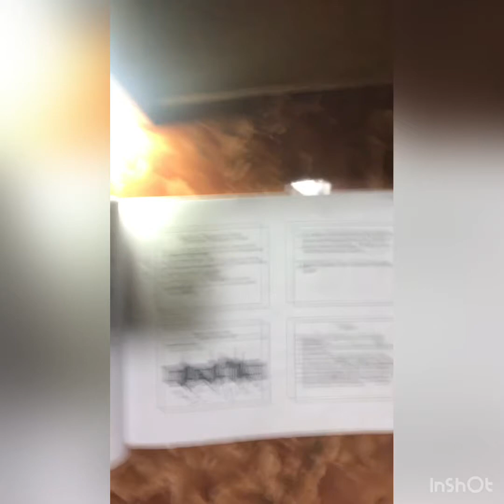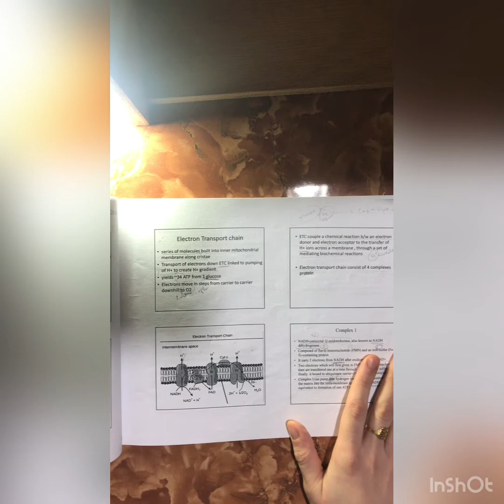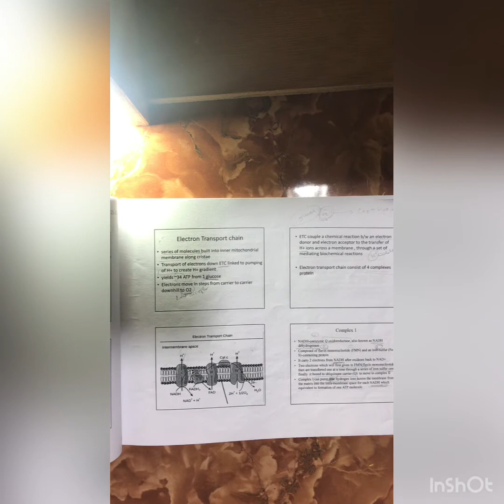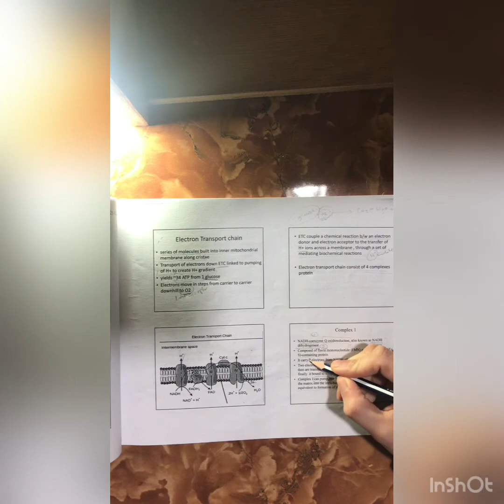محاضرة حيوية طبية السابعة الجزء الاول